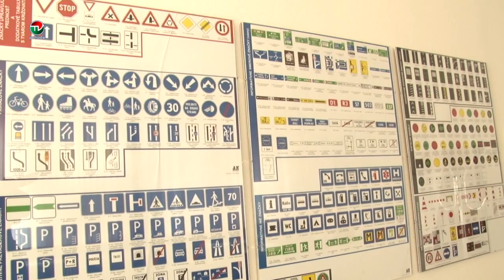AKO FUNGUJÚ AUTOŠKOLY